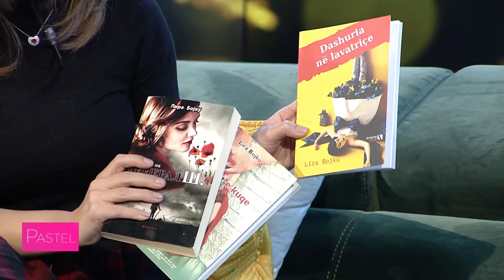Pastel PJ1 - Poetja Lira Bojku përkthehet në hungarisht dhe turqisht (18.11.2020)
• Телефон: 02/313-5630